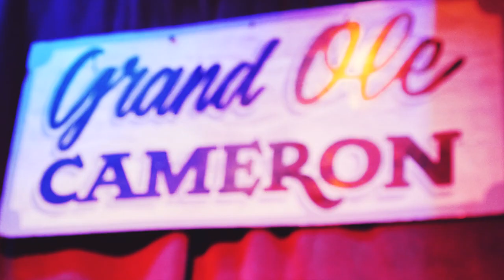Friday at The Cameron House by Freeman Dre & The Kitchen Party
Freeman Dre & The Kitchen Party dedicates their passion and love to The Cameron House, 12/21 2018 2AM

Freeman Dre: Songwriter, Lead Vocal, Guitar, tenderhearted Dictator.
Lonny “Lon Tron Silver” Knapp:  Guitar, Mandolin
Derek Downham: Keys
Neil McIntosh: Drums
Joe “Bones” Ernewein: Bass
Collin “La Fleur” Carnegie